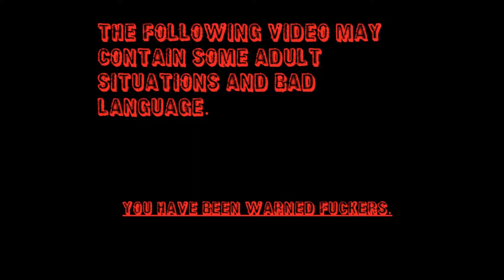GTA4 Fun *WE STOPPED THE TRAIN!!!!!*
We Actually Stopped The Train!